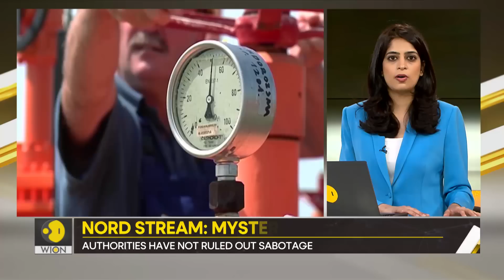Gravitas: Did explosions damage gas pipelines to Europe?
Swedish seismologists have detected underwater explosions near the Nord Stream pipelines. This comes after European leaders claimed the leaks on the pipelines may have been caused by sabotage. Molly Gambhir tells you more.